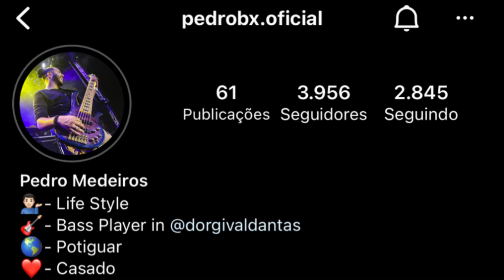PEDRO MEDEIROS | Baixista do Dorgival Dantas | E Tome Xote!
⚠️Atenção⚠️: Bass não é apenas um sentimento. É um estilo de vida.

✅ Interesses: Somos um canal de estilo de vida pioneira que lança os vídeos de música de contra baixo com o ritmo forró mais inovadores com diferentes baixistas sendo conhecidos ou desconhecido publicamente.